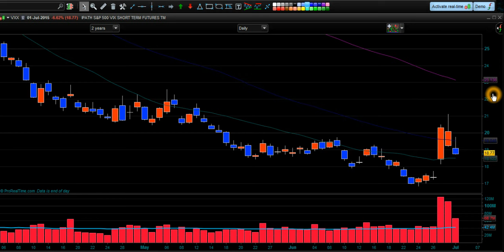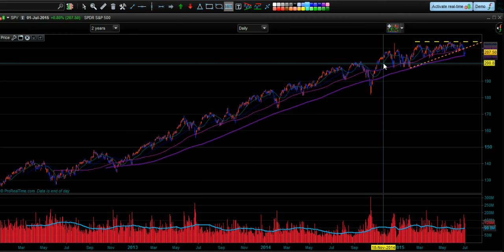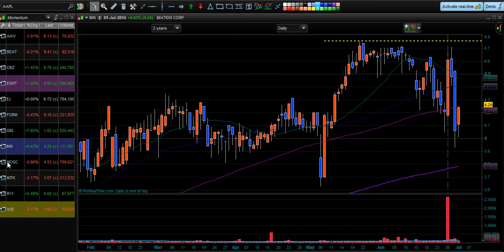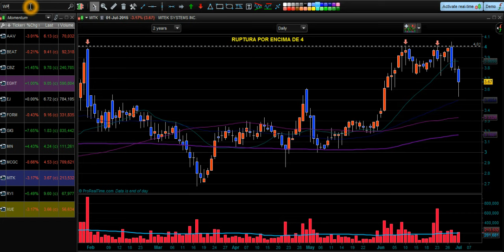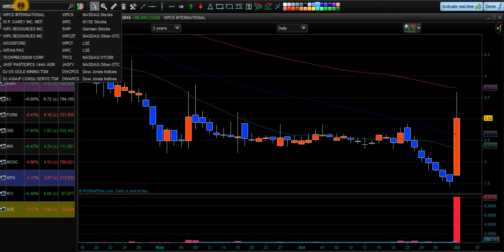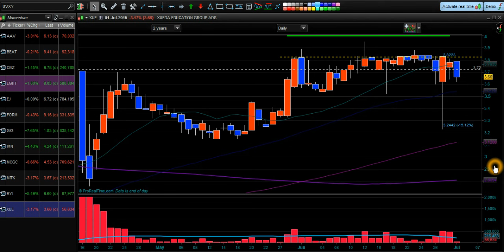Tutorial: Como operar con mercados volatiles?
Operaciones que ofrecen grandes oportunidades con noticias como las de Grecia, nunca entrar en pánico.